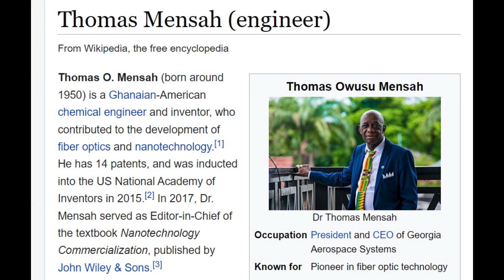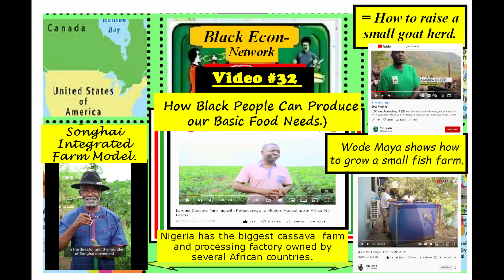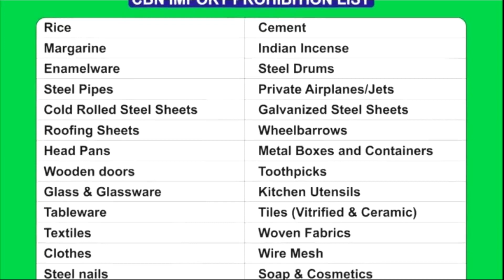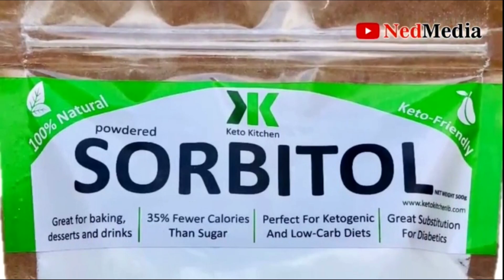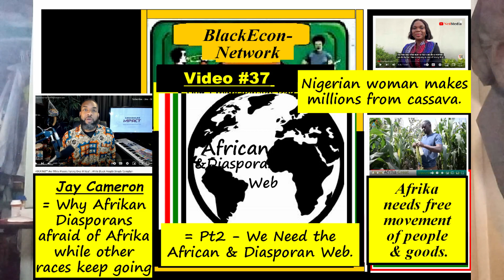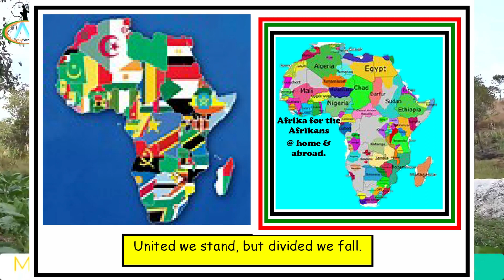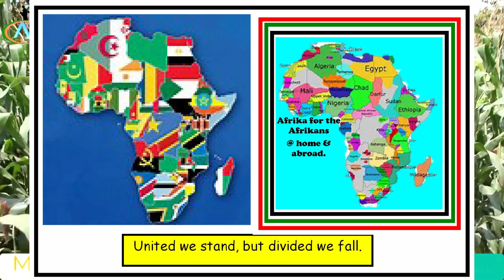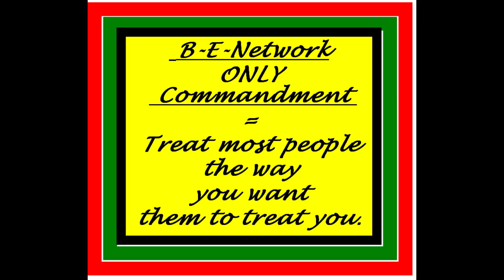Black Economic Network video37 = Pt2 - African Web + Jay Cameron on Why fear Africa + Nigerian woman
Bro Jay Cameron comments on why African-Americans are afraid to visit Africa.

Nigerian woman makes millions from processing cassava.

Bro Julius Malema & the owner of  Make Afrika Great Channel state the need for the free movement of people and goods and services across Afrika.

+ Other info relevant to Africans & Diasporans on the continent and outside.

This video continues to encourage the development of a Black Economic Power Movement in which organizations would work together to strengthen the Pan-African Movement, and continue the work done by Hon Marcus Garvey and President Nkrumah, and Prez Nyerere and others.

These organizations include the ADDI, and the US National Bar Association, and the US Black Chamber of Commerce, and Black Lives Matter Movement, and the Pan-African Movement, and the Economic Liberation Front in South Africa to mention a few.

The mission or main goal of the Black Econ Network Channel is to build a network that will help Afrikan people plant and grow their own biz and other economic projects & programs wherever they live, especially in Africa.

Also to use political independence and power to gain financial power and win economic equality with the other races wherever we live in Africa and the Diaspora.

Business ownership and in proportion to our share of the population where we live will empower us, so give us more economic power to win our economic independence and reduce our dependence mainly on the other races for our survival.

If the other races can own profitable businesses even in communities and countries where black people are the majority, why cant we.?

Yes we can own more businesses & do more investments to employ ourselves also, if we network more with each other to cooperate and become masters of our own destiny.

We can  cooperate more with each other to use political power to gain more economic power and gain economic equality with the other races.
United we stand, but divided we fall.
Afrika for the Afrikans, @ home &  abroad.